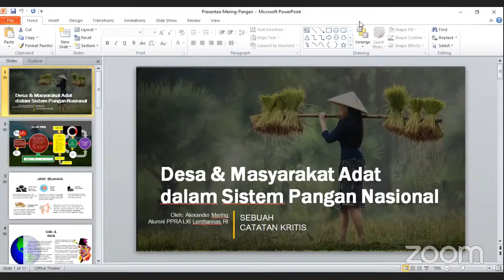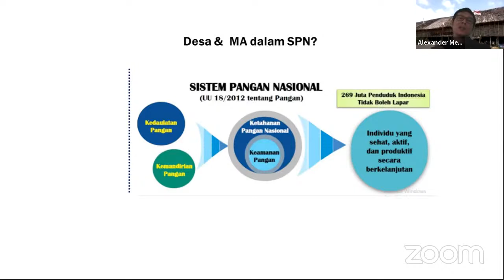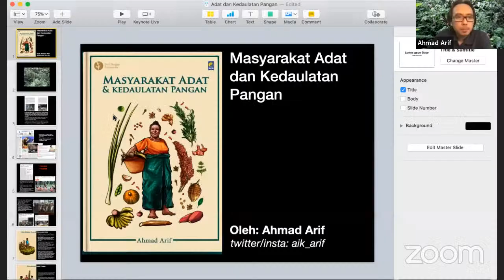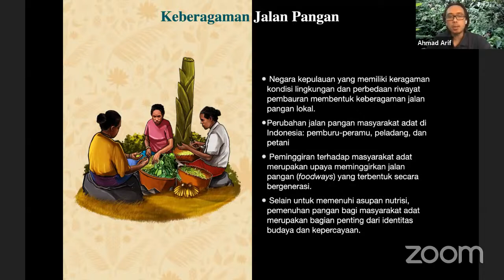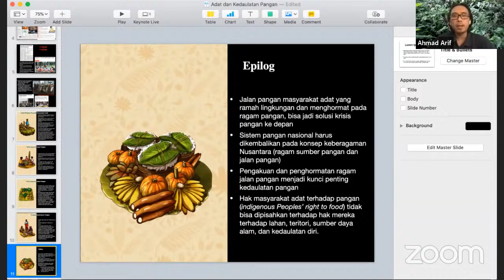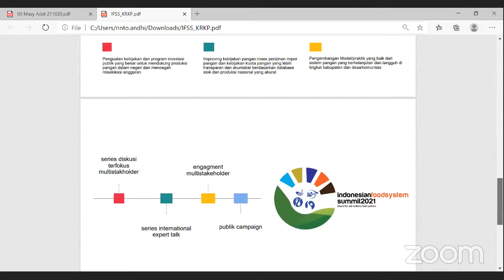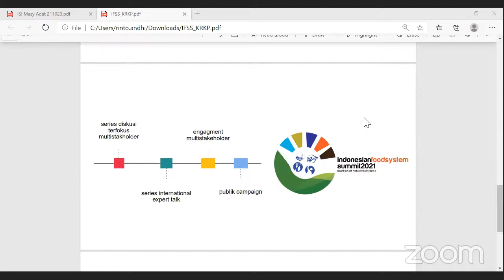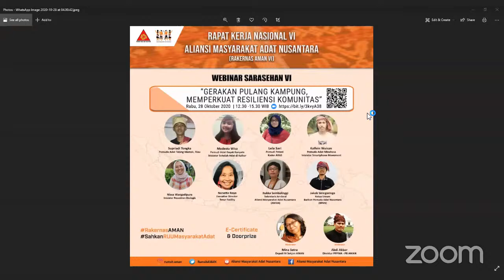Soft Launching Buku Masyarakat Adat & Kedaulatan Pangan